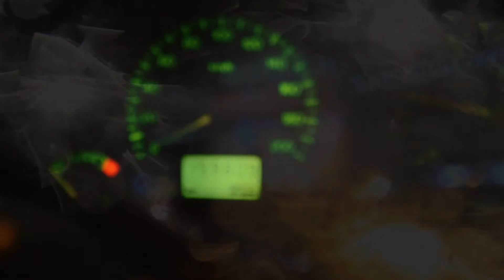Night City Lights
Nikon D7000 + Tamron 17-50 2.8 VC test.

Detail:
f2.8
1/50
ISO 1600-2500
Manual focus